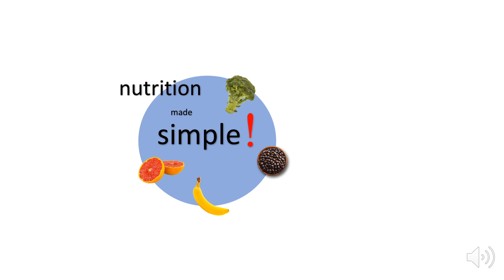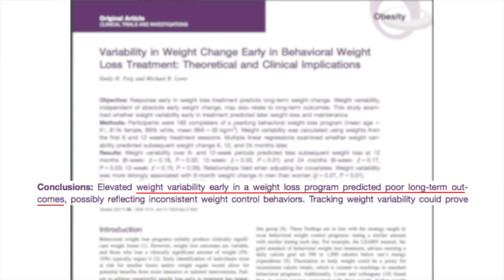Why your diet isn’t working!! (and no diet ever will)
Diets: we've all done them. And yet they rarely work, especially in the long run. So why do we keep turning to this strategy that is all sweat and no glory?

Learn how to change your food mindset and apply nutrition science to optimize your health without relying on painful, ineffective diets.